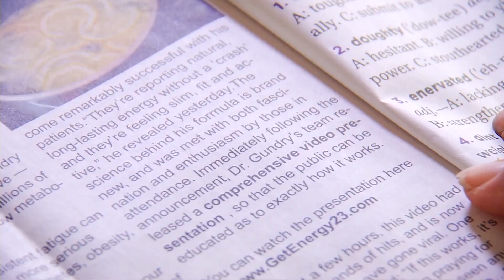Nuevo dispositivo portátil para cortar la catarata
Tradicionalmente los doctores han usado una onda láser para romper la catarata de ojos en los pacientes, esta onda a veces no es buena para el ojo. Se ha desarrollado un nuevo dispositivo portátil que se puede desplegar y cortar la catarata de inmediato.